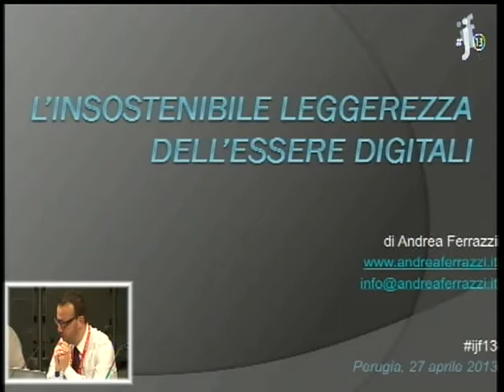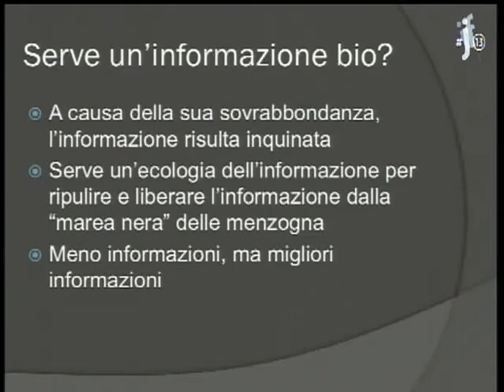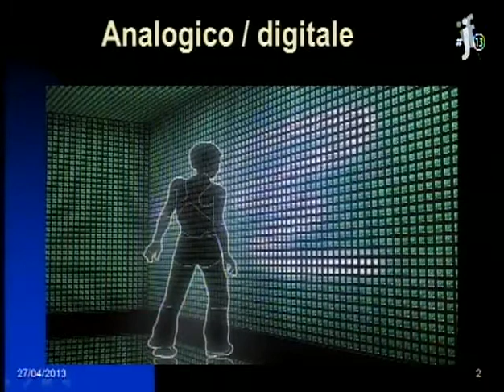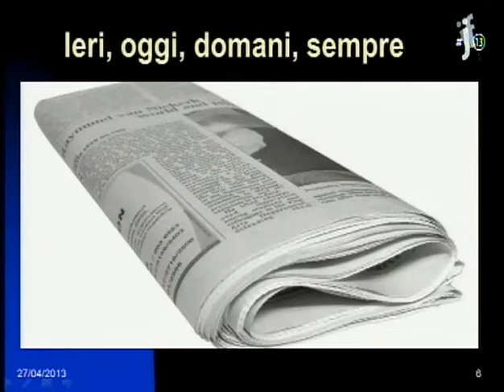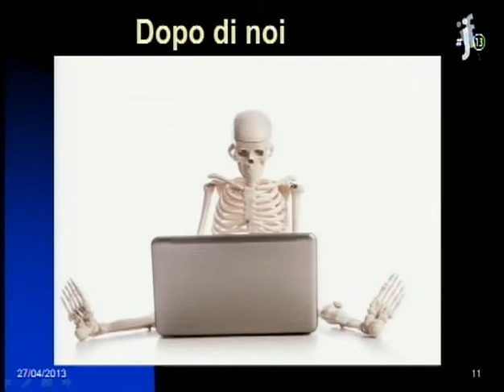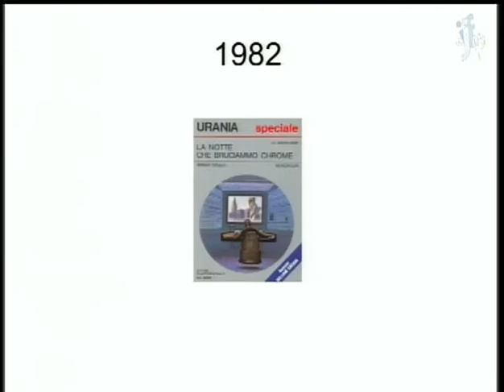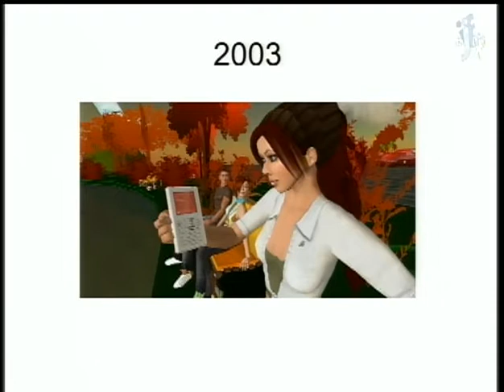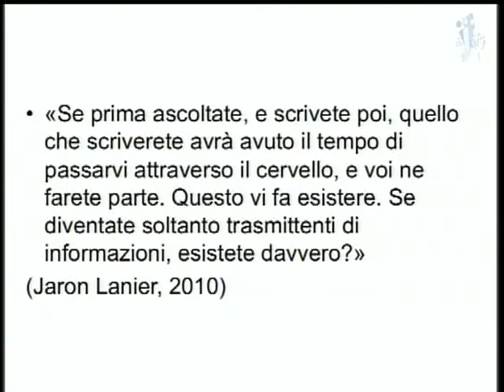Slow journalism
Che effetto ha la velocità sempre più vertiginosa del susseguirsi di aggiornamenti on e offline sulla qualità e qualità delle notizie? C'è chi parla a questo proposito di "twitterizzazione" dell'informazione, ma cosa significa in concreto? E si tratta di un'evoluzione da combattere o di un cambiamento da abbracciare con entusiasmo?  Come integrare il contributo delle "persone prima conosciute col nome di audience" - come Jay Rosen definisce i lettori online - in maniera da garantire una narrazione fluida, coesa e attendibile, dovendo lavorare all'interno di margini temporali sempre più stretti? Esiste davvero una distinzione fra analogico e digitale nella maniera di porsi e trattare le news? Infine,  il Web è davvero il luogo dell'immediatezza e della volatilità dei contenuti, come spesso si tende a pensare, o è piuttosto il regno dove i contenuti diventano eterni, con tutto ciò che questo comporta in termini di selezione e conservazione degli stessi?

Andrea Ferrazzi
fondatore Slow Communication

Federico Guerrini
giornalista freelance

Andrea Iannuzzi
direttore AGL